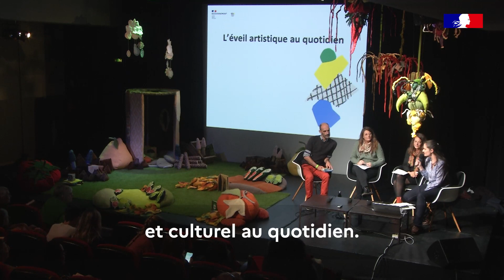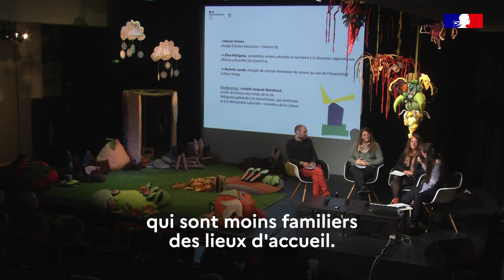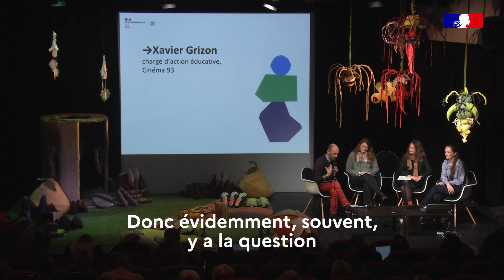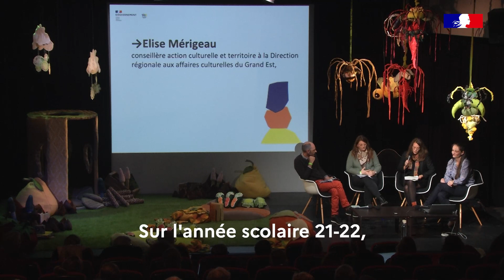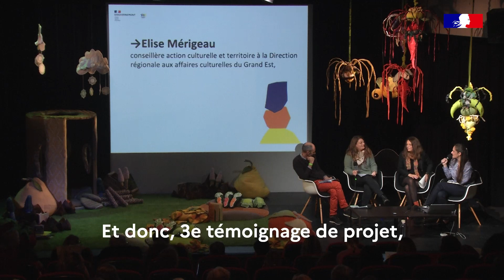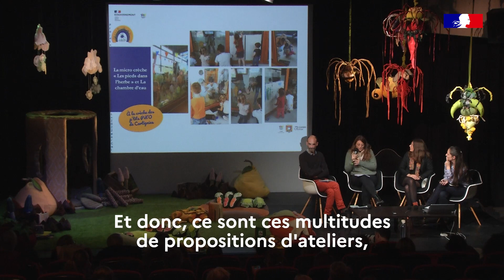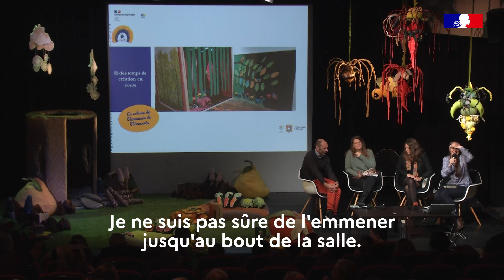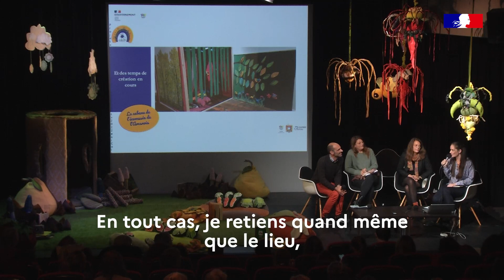L’éveil artistique et culturel au quotidien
Table ronde « L’éveil artistique et culturel au quotidien » – le 4 novembre 2022, lors de la rencontre nationale de l’éveil artistique et culturel de l’enfant organisée par le ministère de la Culture et le ministère des Solidarités, de l’Autonomie et des Personnes handicapées en partenariat avec le Centre Pompidou.
Comment penser les lieux de vie, en EAJE, dans la rue, les parcs et jardins, dans les structures culturelles afin que les enfants dès la naissance s’y sentent bien. Comment assurer la présence de l’art et la culture au quotidien afin de leur permettre de s’éveiller ? Quelles propositions sont propices à la rencontre avec les œuvres et avec les artistes au quotidien? Comment les espaces de vie sont des espaces d’expression et de valorisation des cultures.
Avec l’intervention de :
Mme Elise Mérigeau, conseillère pour l’action culturelle et territoriale à la Direction régionale aux affaires culturelles - Grand Est ; résidence artistique passerelle en EAJE et à la maternelle des cités éducatives.
Mme Noémie Lanoë, chargée de mission Animation de réseau au sein de l’Association Colline Acepp ; à propos du projet Les petits arpenteurs, lauréat 1000 premiers jours accueil hors les murs.
M. Xavier Grizon, chargé d’action éducative – Cinéma 93

Modératrice : Isabelle Jacquot-Marchand, cheffe de bureau des temps de la vie – Délégation générale à la transmission, aux territoires et à la démocratie culturelle – ministère de la Culture